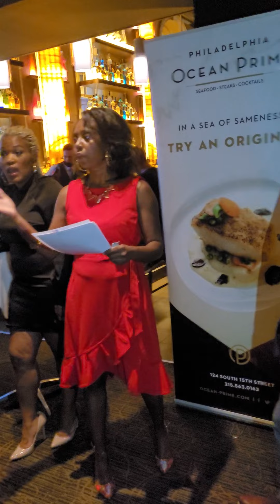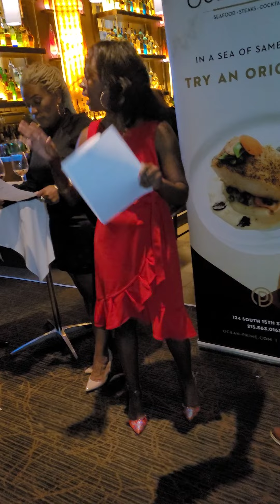Business Owners! -Six pieces of advice that will change your life!!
six things you can do to grow your business & income as well as make your life easier!